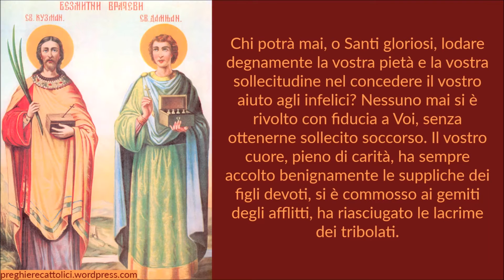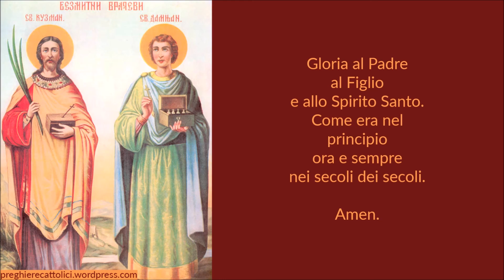Preghiera di ringraziamento a Santi Cosma e Damiano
Eccoci, o Santi Taumaturghi, prostrati dinanzi a Voi, con animo pieno di gratitudine e riconoscenza. Il nostro cuore sanguinava sotto il peso della sventura, e voi ci avete consolati; eravamo nelle angustie, e ci avete ridonata la pace; vi abbiamo invocato con fede e ci avete esauditi. Siate perciò ringraziati e benedetti. Il vostro nome risuoni glorioso in ogni angolo della terra, il vostro patrocinio accresca sempre più il numero dei vostri devoti.

Amen.

Chi potrà mai, o Santi gloriosi, lodare degnamente la vostra pietà e la vostra sollecitudine nel concedere il vostro aiuto agli infelici? Nessuno mai si è rivolto con fiducia a Voi, senza ottenerne sollecito soccorso. Il vostro cuore, pieno di carità, ha sempre accolto benignamente le suppliche dei figli devoti, si è commosso ai gemiti degli afflitti, ha riasciugato le lacrime dei tribolati.
Noi, che siamo ora nel numero di questi fortunati, vi preghiamo di presentare a Dio la nostra profonda e sincera gratitudine, lieti di appartenere alla schiera dei vostri devoti.

Amen.

O celesti nostri Intercessori, sono senza numero le grazie e i benefici che, per i nostri meriti, il Signore riversa su di noi: sono consolatigli afflitti, guariti gli infermi, convertiti i peccatori, e i giusti fortificati nella grazia. Anche noi, per vostra bontà, siamo stati esauditi. La grazia singolare, che ci avete impetrato dal Signore, rimarrà scolpita a caratteri indelebili nei nostri cuori, come attestato della vostra protezione.
Sicuri ormai della somma efficacia del vostro patrocinio, a voi ricorreremo con fiducia in tutte le tribolazioni della vita. Siano pur gravi i mali che ci affliggeranno, siamo sicuri che troveremo in voi quei Medici misericordiosi, come foste sempre nei secoli della storia.

Amen.